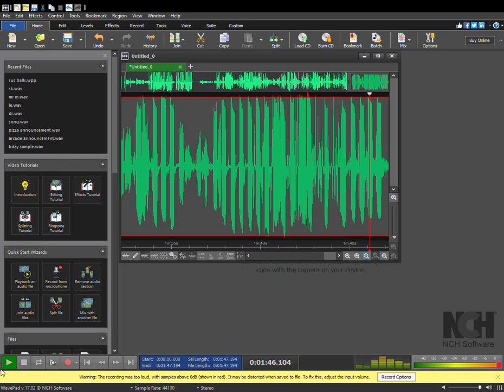gamer balls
fortnite ball minecraft balls call of duty balls amogus sussy balls